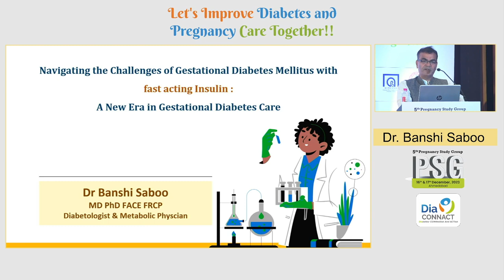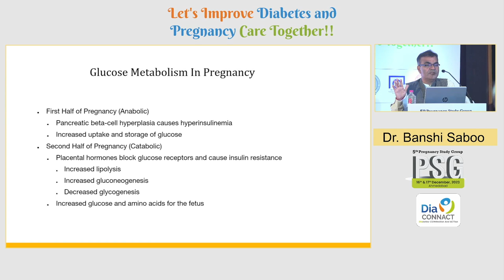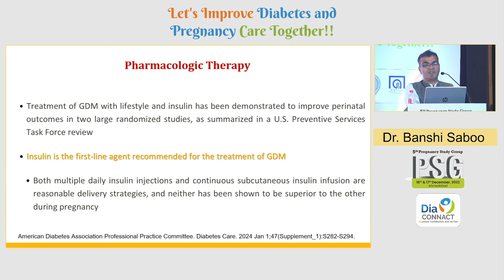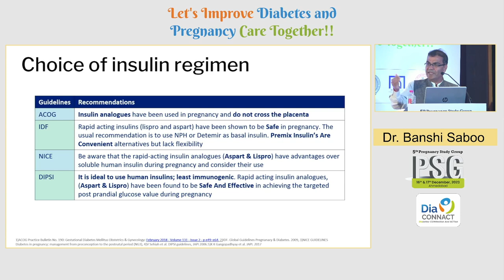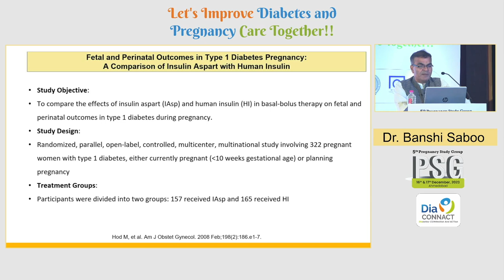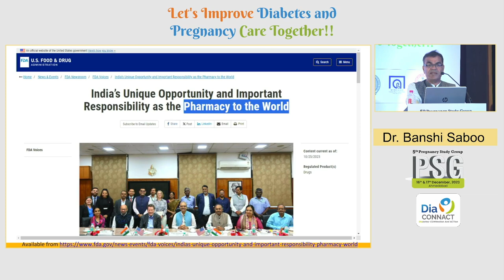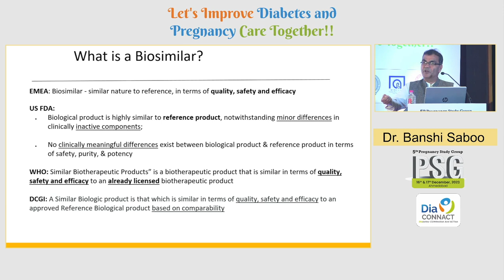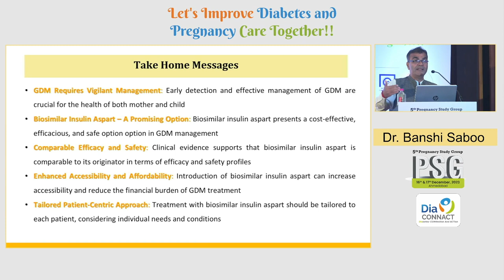11 Dr Banshi Saboo | Navigating The Challanges Of GDM With Biosimilar Insulin Aspart: A New Era In